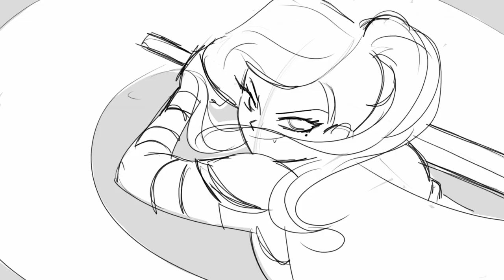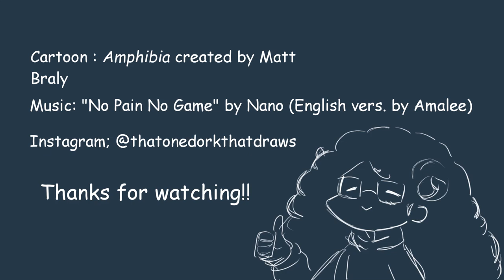Amphibia Fan-Opening Animatic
This project was a difficult one, but I'm so happy that I was able to finish it. Amphibia has become one of my favorite shows as and I wanted to make something cool for it! (Right in time for the season finale too hehe) I hope you all enjoy!

Music: BTOOOM! - "No Pain No Game" by nano (Cover by Amalee)

Go support Amphibia oh Disney Channel and Disney plus!!